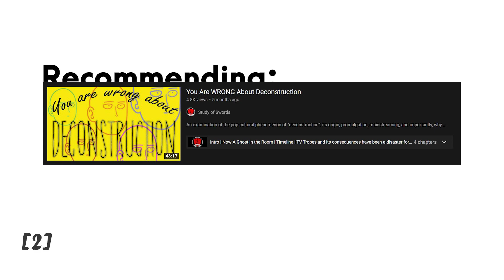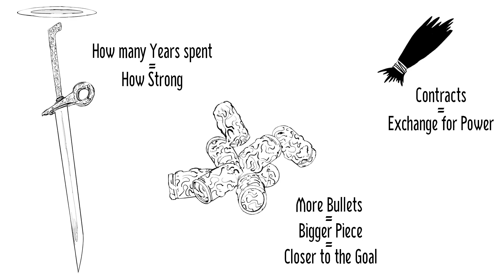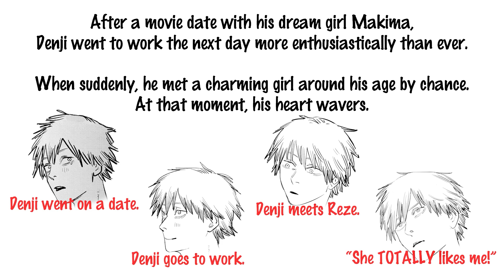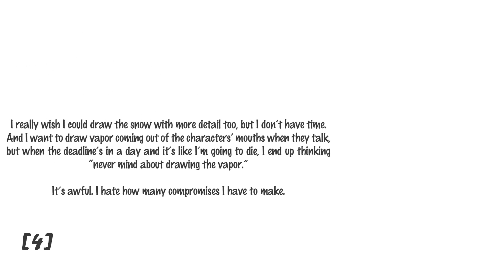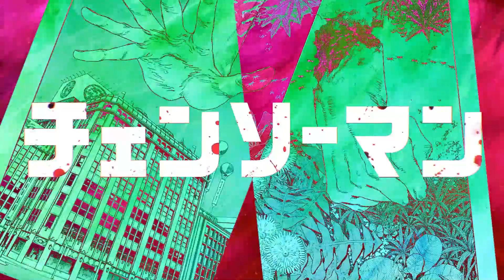The "Simplicity" of Chainsaw Man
With almost no coatings, the straightforwardness in Fujimoto Tatsuki’s Chainsaw Man seems almost at fault at first, yet it works out for the better and struck gold worldwide. Characters who stay true to their primal desires, embracing Shonen tropes, simple yet enthralling imageries. Here’s how I think Chainsaw Man laid itself bare as a manga by cleverly utilizing sheer ‘Simplicity’. I also gush about all my favorite pages!

Chapters:
0:00 Chainsaw Man is “Simple”
1:37 The “Shonen” in Chainsaw Man
2:24 Everything is Quite Simple
5:35 Simple Paneling
8:29 Favorite pages in Chainsaw Man
12:27 A Simple Question
14:00 A Simple Manga, Not Simply Made
14:49 Your Simple Gestures, My Future

[4] Fujimoto Tatsuki and Samura Hiroaki Interview translated by Sword Translation